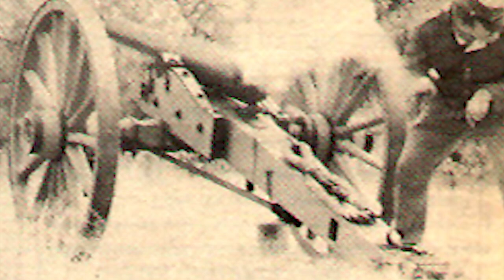The Lost Dragoons: Unraveling a Superstition Mountain Mystery with Yamil Sued and Larry Hedrick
In this fascinating episode of Gun Stock Reviews, Yamil Sued teams up with Larry Hedrick to delve into "The Story of the Lost Dragoons." Set against the haunting backdrop of the Superstition Mountains, they uncover the mysteries and legends surrounding this historical enigma. Join us as we explore the untold secrets of the Dragoons and their mysterious disappearance.

ti=801425&pw=242161

Gear used to make this video:

1. Adobe Premier Editing Software
2. Adobe After Effects
3. Abobe Photoshop
4. Westcott Flex Daylight Set
5. Sanken COS-11D Lavalier Mic
6. DJI Mavic 3 Drone
7. Epic GoPro / Action Camera Mount for your Boat
8. Dracast Pro On-Camera Light
9. Dracast Halo Ring Led Light
10. Nikon Z9 Mirrorless Digital Camera
11. Sony PXW-FX9 XDCAM 6K Camera System
12. Quick Release Shoulder Plate
13. The New Pelican Air Travel Cases!
14. Westcott Scrim Jim
15. Sony A7 4k Video and Still Second Camera
16. Go Pro 10